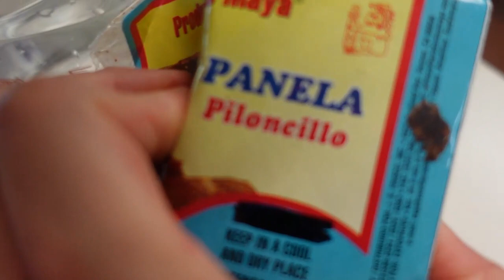Camote en miel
Hola saludos., Dios me los bendiga aqui les comparto esta rica receta de camote en miel que sale bien delicioso., espro les guste y me regalen ese hermoso like y se suscriban si aun no lo an hecho., se me cuidan un monton y nos vemos en otro video byeeee...